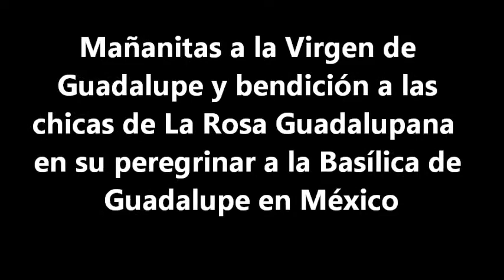Mañanitas a la Virgen de Guadalupe y bendición a las chicas de La Rosa Guadalupana en su peregrinar